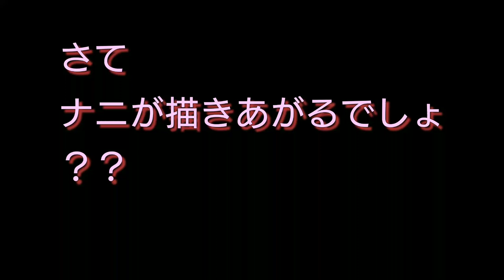【水墨世界への扉】水墨画で「黒◯◯」描きました。cat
ようこそ水墨画の世界へ！
お初のあなた様に是非覗いていただきたいです。
水墨で可愛い「黒◯◯」を描きました。
ナニが描きあがるかな？？

水墨画のよさを
おもしろさを
たのしさを
知って頂ける
きっかけになる動画になれると
とってもうれしいです。
よろしくお願いいたします(^ー^)

Bokuzen
Japanese painter of suibokuga
画歴24年